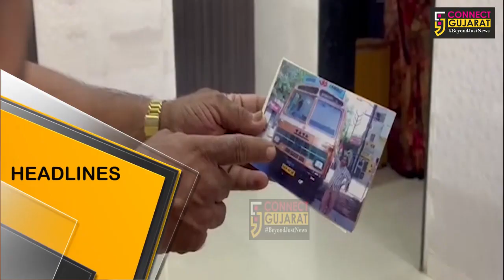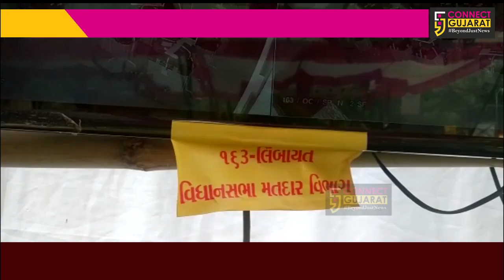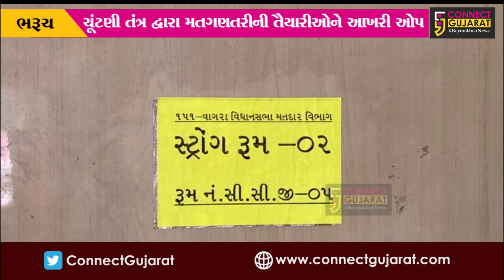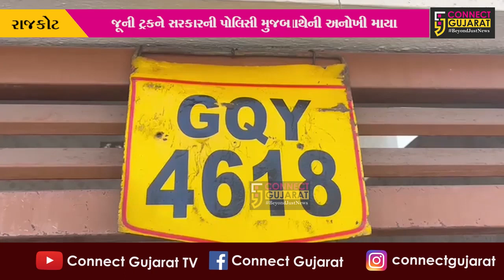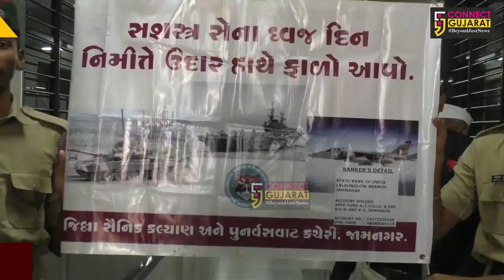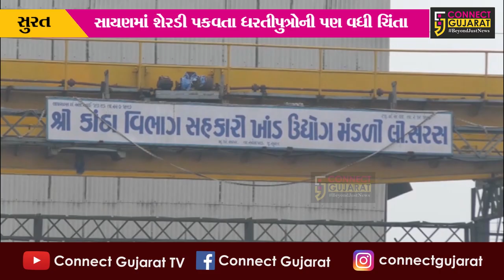જુઓ શું છે આજના મોટા સમાચાર | ગુજરાત ભરના તમામ મોટા સમાચાર